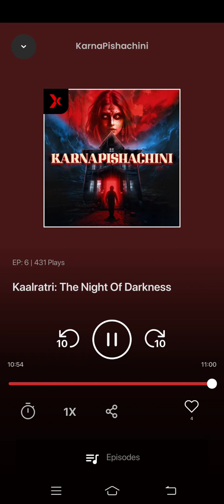karanpishchni,Ep 6, kaalratri the night of Darkness eight horrarstory ghost motivation 👹👹☠️☠️